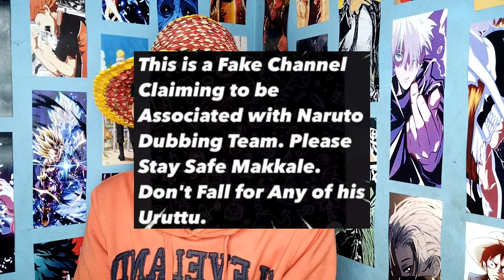NARUTO SHIPPUDEN HINDI DUBBED IS COMMING SOON?| STAY ALERT FROM FAKE NEWS 💢